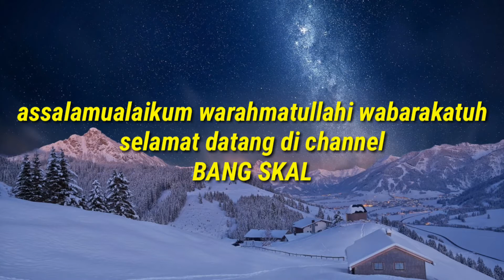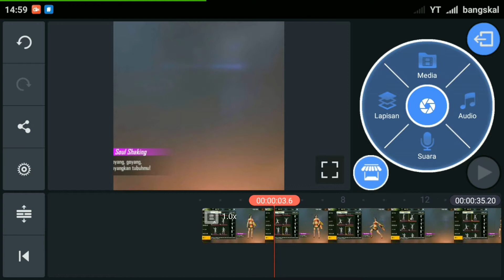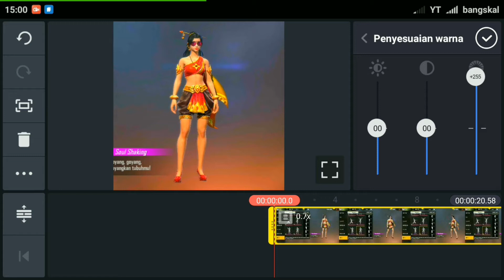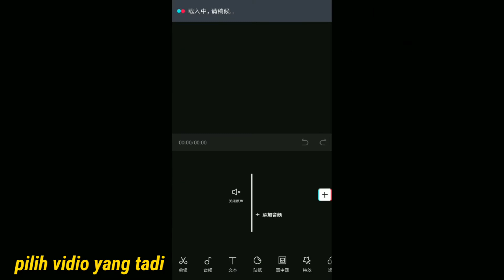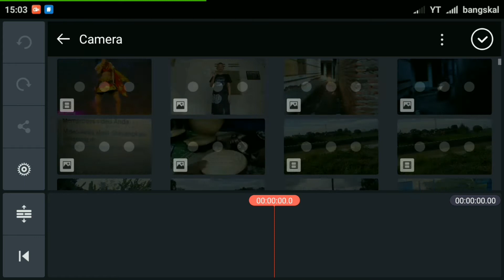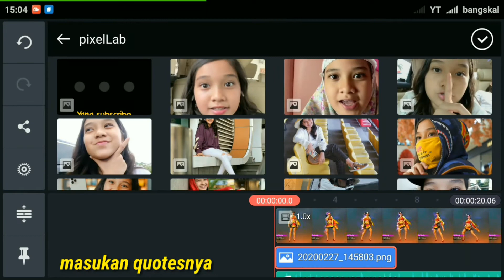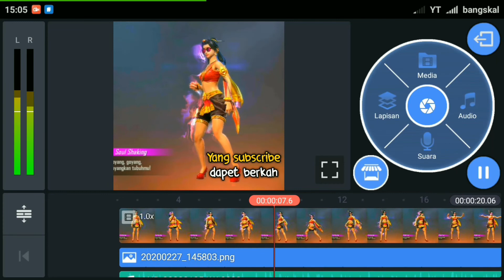Cara membuat quotes free fire efek AURA keren viral 2020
cara membuat video free fire ada sayap,
cara membuat video free fire avee player,
cara membuat video free fire line art,
cara membuat video highlight free fire di alight motion,
cara membuat video quotes free fire avee player,
cara membuat video quotes free fire line art,
cara membuat video quotes free fire di avee player,
cara membuat video highlight free fire seperti frontal gaming,
cara membuat video highlight free fire mengikuti beat musik,
cara membuat video quotes free fire,
cara membuat video quotes free fire keren,
cara membuat video quotes free fire di kinemaster,
cara membuat video quotes free fire sayap,
cara membuat video highlight free fire seperti radika ff,
cara membuat video story wa free fire,
cara membuat video line art free fire keren seperti ff wawang,